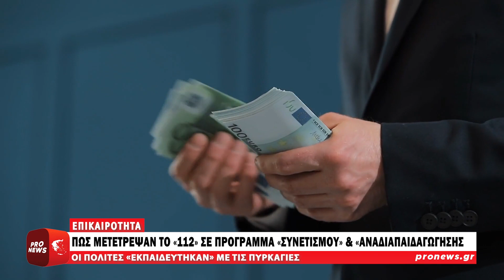Πώς η κυβέρνηση μετέτρεψε το «112» σε πρόγραμμα «συνετισμού» & «αναδιαπαιδαγώγησης»